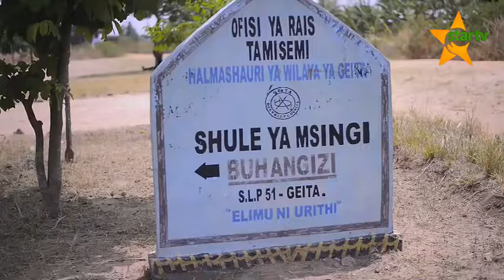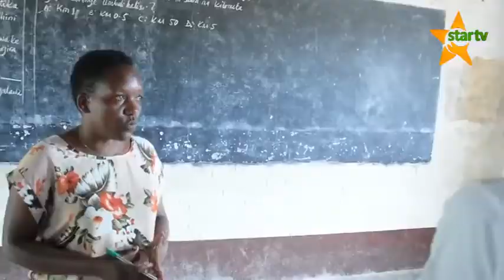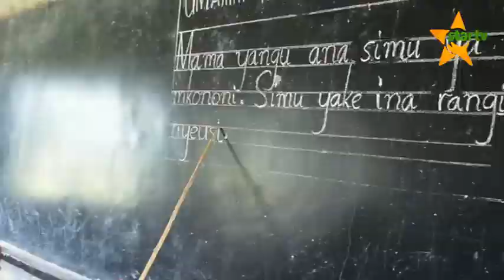WANAFUNZI WASHINDWA KUHUDHURIA MASOMO GEITA KUTOKANA NA UKOSEFU WA VYUMBA MAALUM KWA AJILI YA HEDHI.